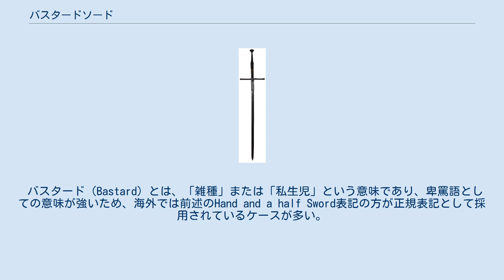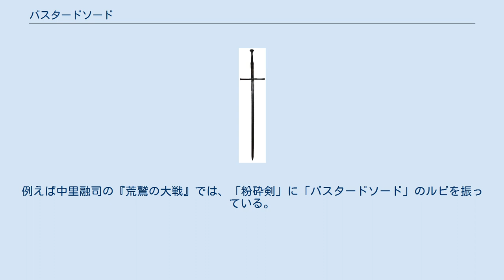バスタードソード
バスタードソード バスタードソード（英: Bastard Sword）は、両手、片手持ちの両用の剣。
片手半剣（英: Hand and a half Sword）とも呼ばれる。
別名、ロングソード、ハンド・アンド・ハーフ・ソードともいう。
 バスタード（Bastard）とは、「雑種」または「私生児」という意味であり、卑罵語としての意味が強いため、海外では前述のHand and a half Sword表記の方が正規表記として採用されているケースが多い。
「類似」「複合」といった意味もある。
発音がほぼ同じBusterd（破壊者）と混同されることがあるが、誤りである。
 「雑種（Bastard）」の名が冠せられた理由にも諸説あるが、 「片手剣」と「両手剣」の間の剣である 切ることも突くこともできる剣である 切ることに適した「ゲルマン系の剣」と突くことに適した「ラテン系の剣」の間の剣である との説がある。
 バスタードソードは13世紀から14世紀にかけて片手剣から発展した武器である。
その汎用性の高さゆえ、14世紀から15世紀にかけて騎士や兵士たちの間で補助用の武器として人気を博した。
ただ、その長さゆえ、平時にはあまり使われることがなかった。
 当時の人々は片手剣、両手剣、バスタードソードを明確に区別することなく、ときには混同もしていた。
 バスタードソードが登場する時期は鎧が急速に発達した時期と重なる。
板金が騎士の体を覆っていき、最終的には盾がいらなくなるほどの防御力を手に入れる。
 また、この頃の騎士は徒歩、馬上と様々な状況での戦闘が期待されるようになる。
バスタードソードはこの状況に対応するべく、両手使用を基本としながら片手での使用も可能としている。
 鎧で重武装した敵は、鎧の隙間への鋭く細く尖った切先による刺突で倒し、軽武装の一般兵には、両手を使った斬撃で斬り伏せる。
 バスタードソードなどと呼ばれる大型の剣を片手で扱うには屈強な体格を必要とするが、真価を発揮するのは地面に降りて両手で使う時であり、両手使用すれば鎧を叩き壊したり、骨折させることもできた。
 また片手剣にも片手半剣にも両手剣にも剣身を持ち、短槍の様に扱い、鎧の隙間への正確な刺突を狙うハーフソードや剣身を持ち、柄や鍔でハンマーの様に殴りつける殺撃（モードシュラッグ）という打撃力の高い西洋武術があり、鎧に対して有効であった。
 両手剣と同じく板金鎧の発達に対応した武器でもあるが、さすがに板金鎧を斬り裂くことは、バスタードソードはおろか両手剣でも不可能であった。
 しかし、大剣で打撃されれば、板金鎧を装備していても、斬られることこそないものの、その打撃の衝撃は極めて大きく、着用者の肉体的ダメージは計り知れない。
 バスタードソードは15世紀を頂点にして衰退の道をたどる。
1570年の頃には実用性を失っていたようである。
 騎士たちは、時代にもよるが槍（ランス）、盾と片手剣の他に、鞍の前輪から斧またはメイス、それらに加えロングソードまたは両手剣を馬にぶら下げているのが一般的な装備だった。
 また、スイス傭兵たちはハンドガン兵の腰にバスタードソードを装備させておき、散兵戦後に本隊が交戦する前段階でこれを振るって白兵戦を行った。
握りが長いのは敵の槍の穂先を斬り落とすために、両手で全力で振るえるようにしたものでもある。
そのほか、スイス傭兵たちはパイク戦術の中で、前面にハルバードとバスタードソードを装備した部隊を配置していた。
 バスタードソードや両手剣やハルバードはパイク兵の密集陣形に対抗する重要な武器であった。
 ドイツ傭兵ランツクネヒトは両手剣を好んだが、スイス傭兵は片手半剣やハルバードの方を好んだ。
 西洋の片手剣はほとんどのものが80 - 100センチメートルの間で作られている。
これは成人男性の腕の長さに合わせて作られているためであり、剣を振るう際は、剣を自分の腕の延長と見なして扱う。
従って、腕と同じ長さの80〜100センチメートルの剣が最も扱いやすいとされる。
ところがバスタードソードは当然それよりも長く、重い。
バスタードソードは片手と両手のどちらでも扱えるよう、柄頭および握りの重さが刀身と釣り合うように設計されているのだが、使用者にとってはこの差が大きな負担となる。
つまり、バスタードソードは独特の重心と使用法を持った剣なのである。
そのため、バスタードソードを扱うには専用の訓練を受け、扱い方を身に付ける必要がある。
 剣の分類は未だ確定事項が出ていないことも多いが、このバスター...